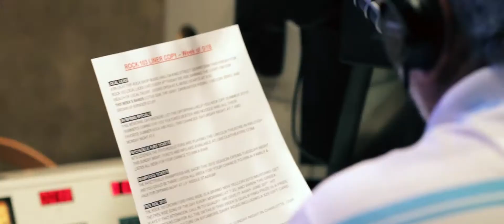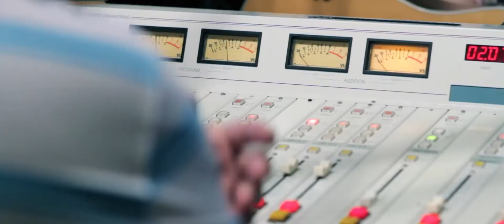Dark Water Rising - Interview at Rock 103 (Part 1 of 3) - "Intro"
Part 1 of 3 of Dark Water Rising on the air with Rock 103 in Fayetteville, NC for the Local Licks concert series.